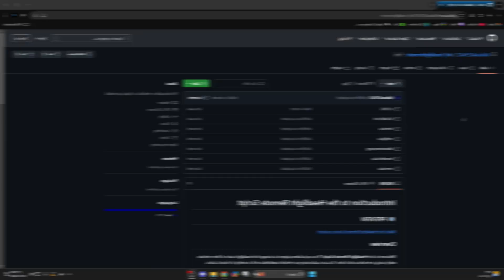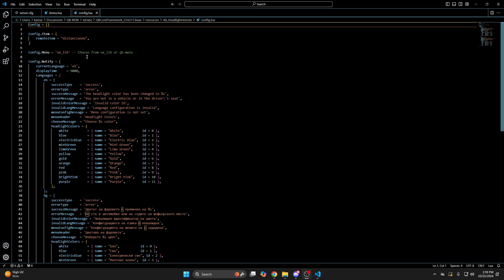QBCore - FREE Headlight Controller Script | Install & Showcase | FiveM Tutorial 2024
Today's video covers the install and showcase of a headlight controller script created by Valkata (vkt_headlightremote). It allows players to change the color of their headlights with an item. I hope you enjoy the video.

🖥️ Hosting

If you are looking for hosting check out 1 of 1 Servers

🕛 TIMESTAMPS 🕛

0:00 Intro
0:15 Downloading and Ensuring Resource
0:46 Adding Item
1:11 Adding Image
1:32 Brief Overview of Config
2:00 Showcase
2:38 Thanks for Watching!

Music Info: SoulProdMusic.